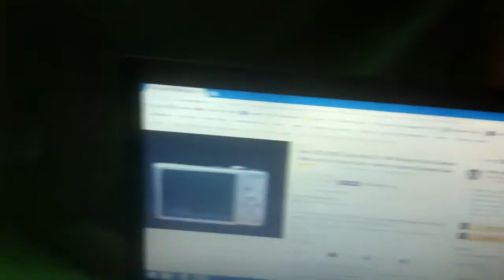Grab Camera From PC | Magic Effects | Vines